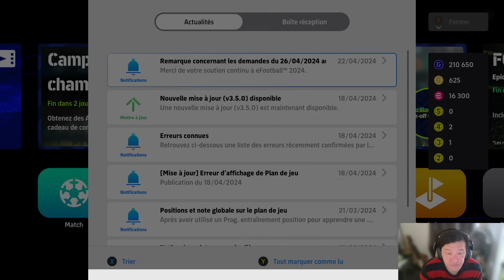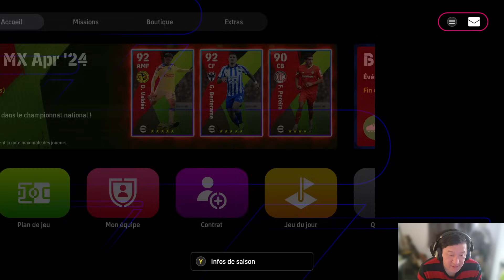eFootball 2024 : MUSIALALA !